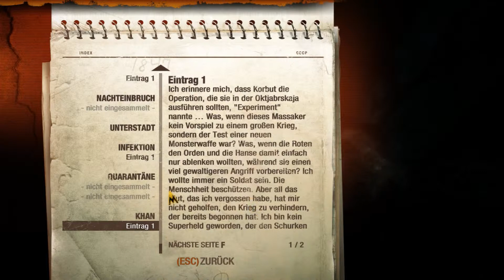Let´s Play Metro Last Light #30 Unterwegs zum Strom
Kahn führt uns wieder zu unbekannte Wege nun will er das wirre zu einen Komischen „Strom der Metro". Kein peil was das ist aber wir müssen dort hin wen wir zum keinen Schwarzen wollen...